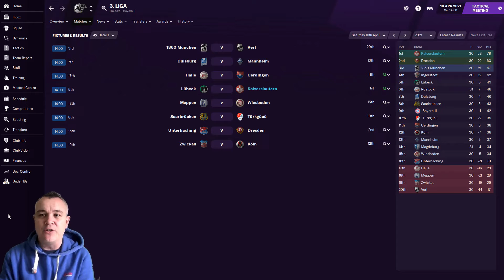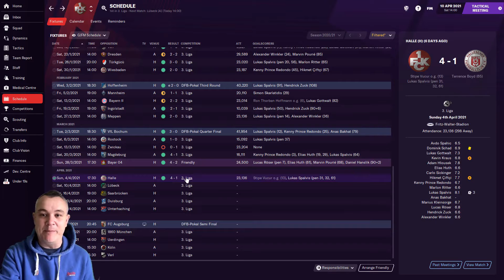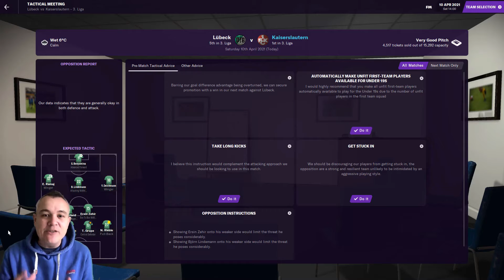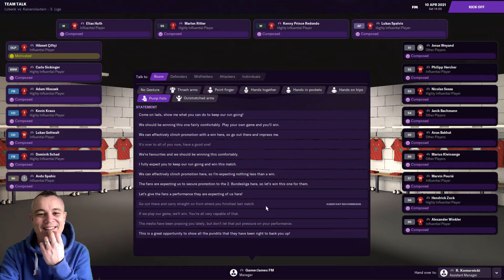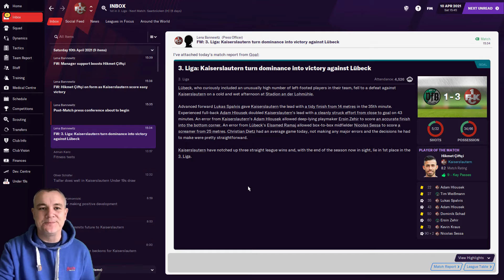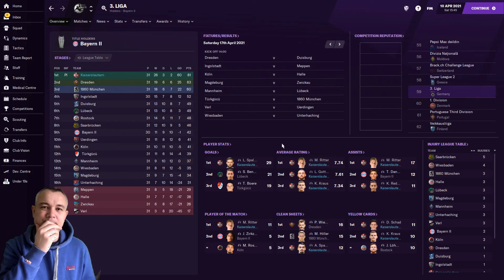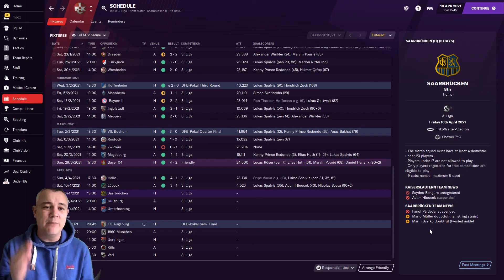FM21 | 1. FC KAISERSLAUTERN | EPISODE ELEVEN | FOOTBALL MANAGER 2021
This series follows my progress with fallen German giants 1. FC Kaiserslautern, who now find themselves in the third tier. It's my job to return the former champions to the top table of German football, and hopefully back into continental competition!

Promotion is getting ever closer! In this episode we travel to Lubeck looking for more points towards our inevitable ascension to the second tier!